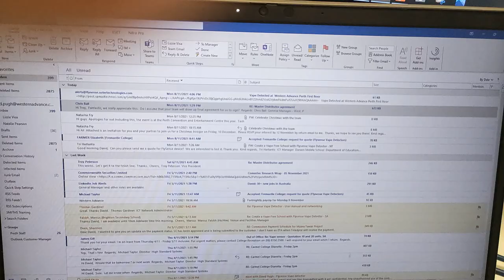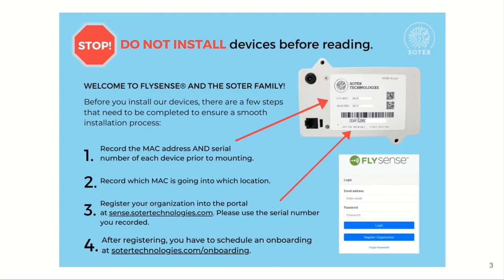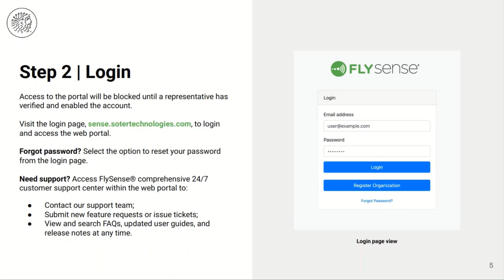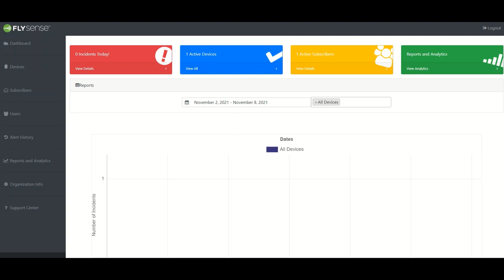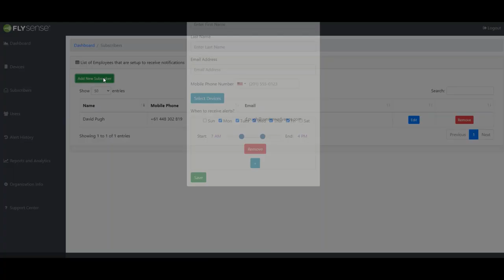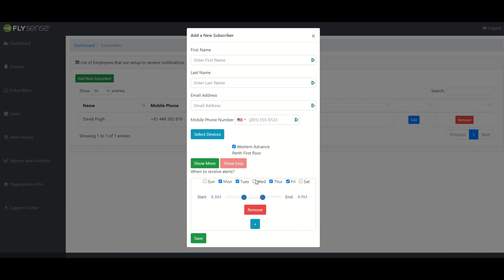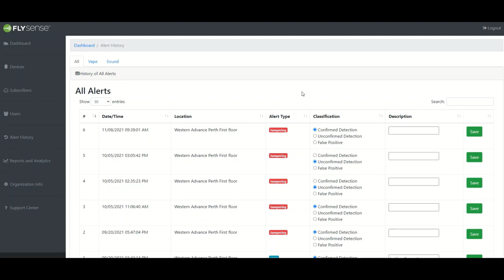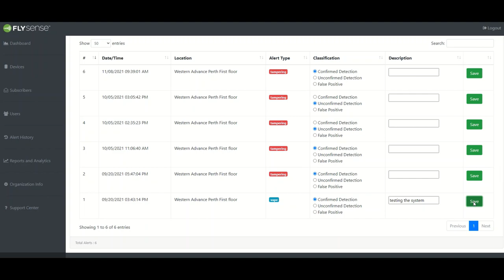Vape Detection Sensor - Soter Flysense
Soter Flysense Vape Detector including a short product presentation.